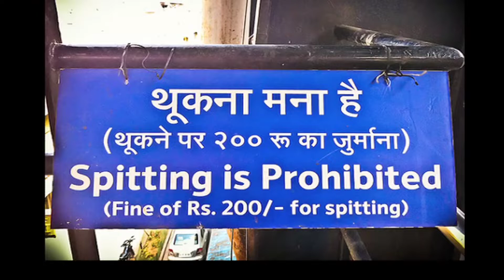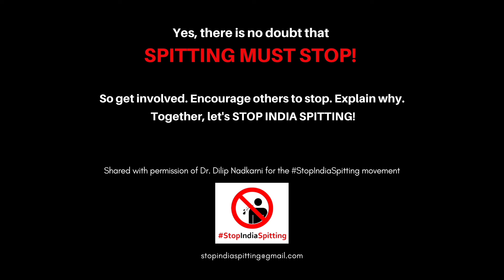Dr Dilip Nadkarni says STOP SPITTING in this funny music video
A delightful spoof of the 1961 song 'Chahe koi muje junglee kahe' from Junglee, written and sung by Dr Dilip Nadkarni in 2013 to highlight the dangers of spitting.
This music video is released once again in 2020, when coronavirus makes it crucial for every Indian to get involved to StopIndiaSpitting. (mail to know more and join 'The Alliance to StopIndiaSpitting'.)

Thank you, Dr Nadkarni for supporting the StopIndiaSpitting movement.